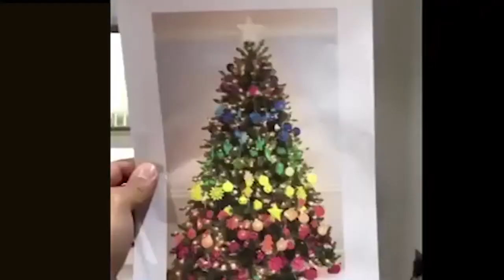Happy New Year! The best jokes for the week! The Funniest Videos, December 2017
Enjoy and relax under the Best Funny Videos over Internet with us!